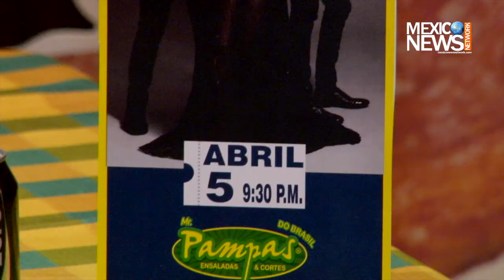Sasha, Benny y Erik llegan a Cancún